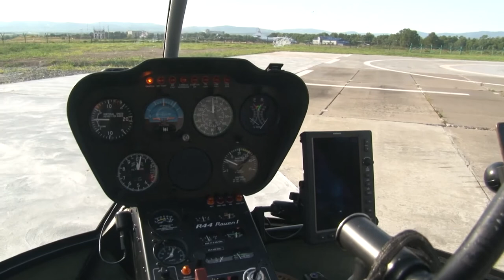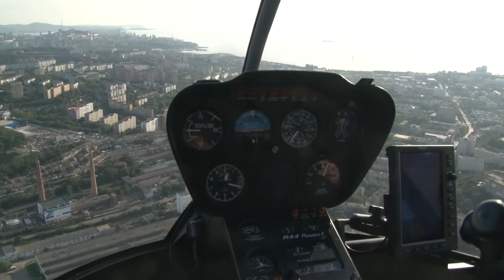прогулка на вертолете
прогулка на вертолете над Владивостоком . лето 2020